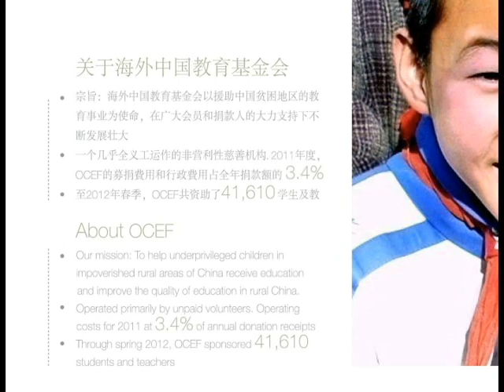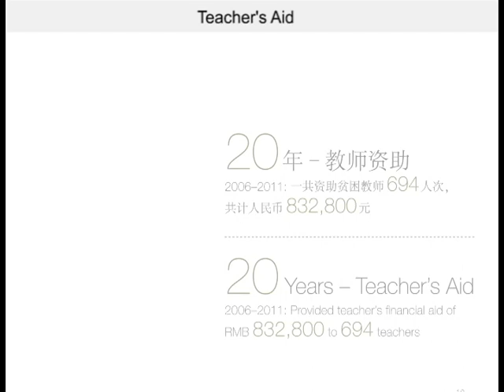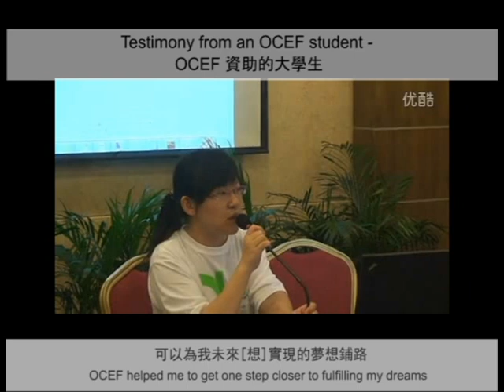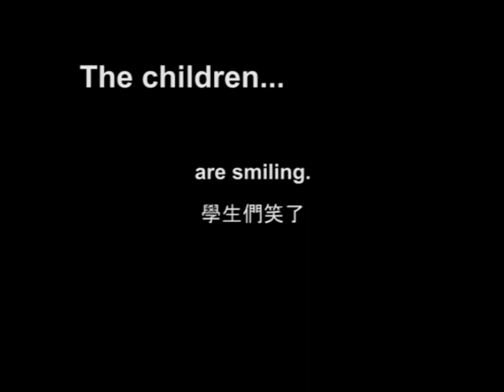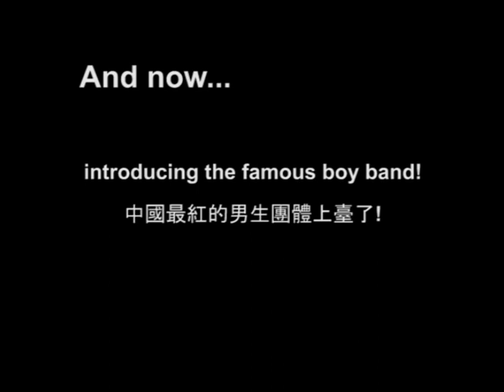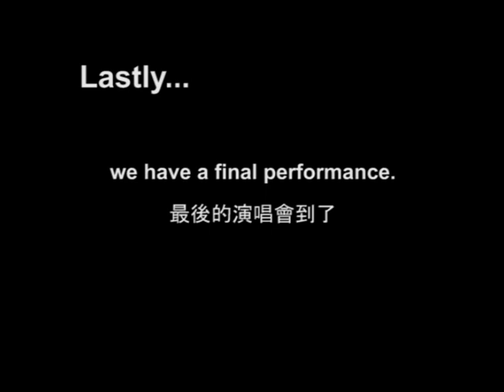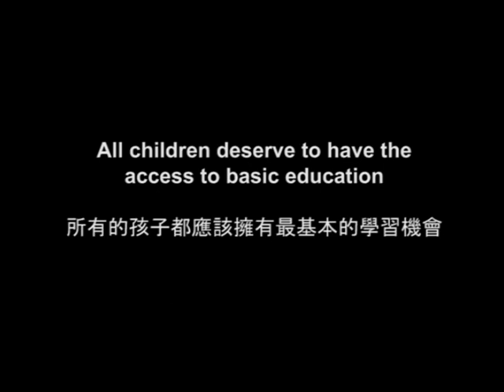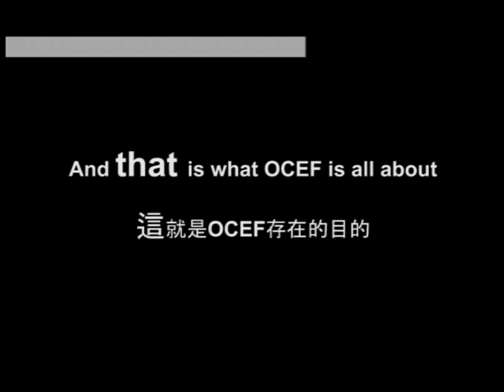OCEF's 20 years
We've always been there for you